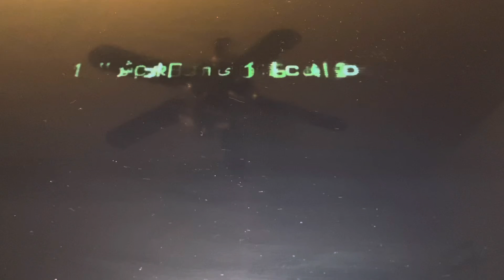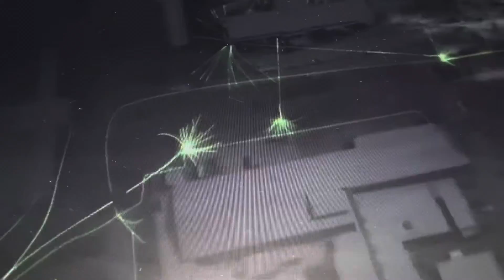Call of duty with Joe no skills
Joe play’s call of duty.